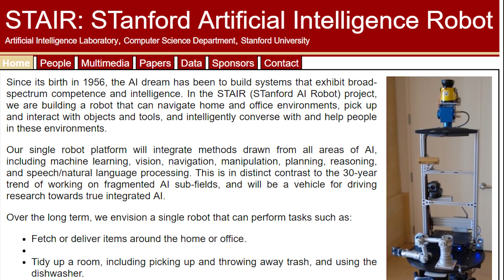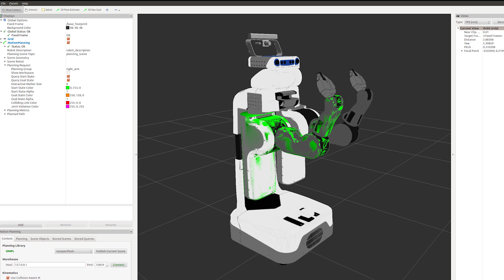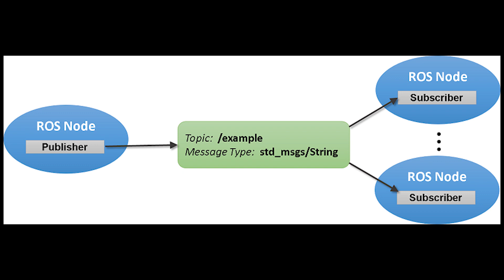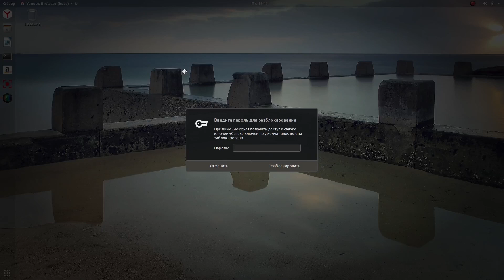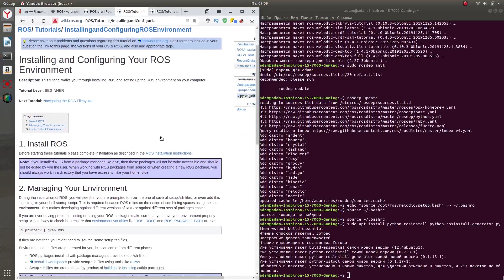ROS Урок #1: Что такое ROS , зачем нужен ROS , как установить ROS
Песня во вставке: Robots don't cry - Верни мне мой 2007

Что такое ROS? Зачем он нужен в робототехнике? Как его установить?
В этом видео ответим на все эти вопросы.
Я думаю что тема ROS будет очень популярна среди робототехников
Многие компании используют ROS в своих роботах и мы тоже не должны отставать от них и задавать высокий уровень